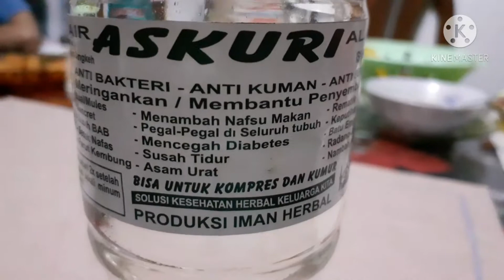ASKURI. Air Alami.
Air dan Daun Cengkeh.
600 ml.
Anti bakteri
Anti kuman
Anti septik

Untuk
Sakit gigi
Mencret
Batu empedu
Maag
Dll

Produksi IMAN HERBAL